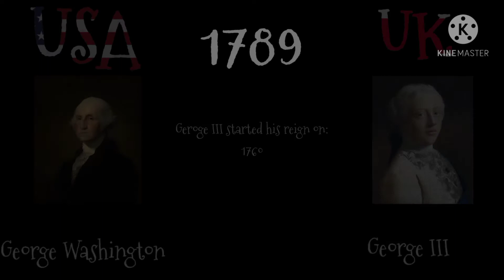USA President's and UK Monarchs (Timelapse)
the year time speeds up faster so don't be mad took me 2 hours
6 pm to 8 pm